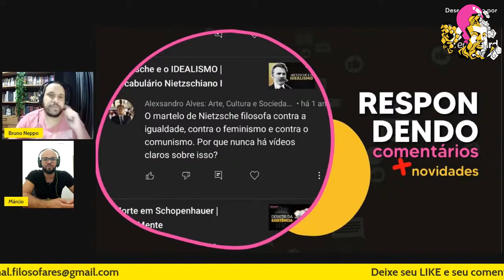NIETZSCHE contra a IGUALDADE, o FEMINISMO e o COMUNISMO? |Filosocortes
Quer saber mais sobre o assunto? Dia 08/08 tem live aqui no canal às 19h para falar de Nietzsche e a Política.